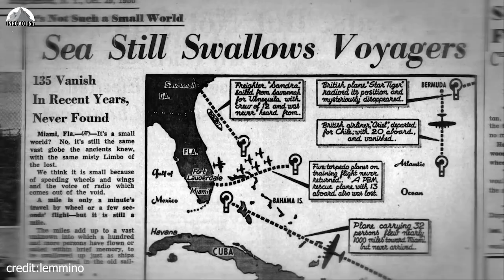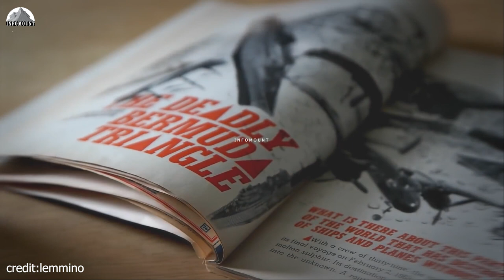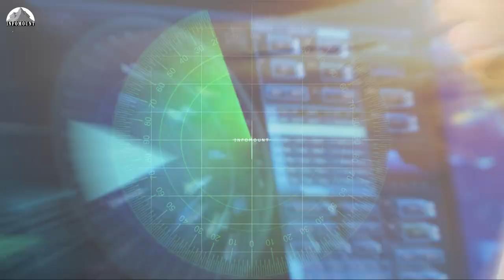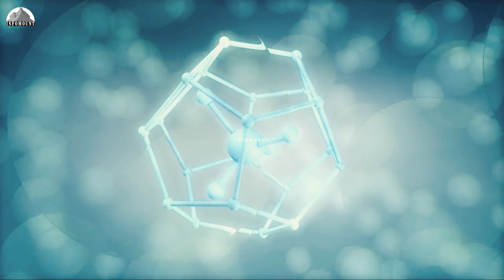Bermuda triangle documentary | The Mystery of The Bermuda Triangle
Bermuda triangle documentary
Bermuda Triangle Ki Haqeeqat
Bermuda Triangle Mystery
The Mystery of The Bermuda Triangle

thanks